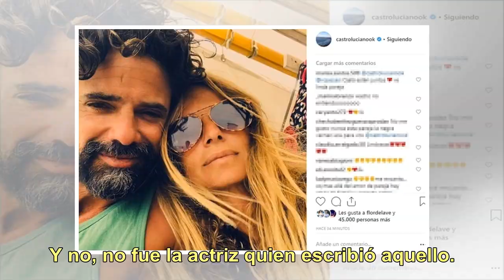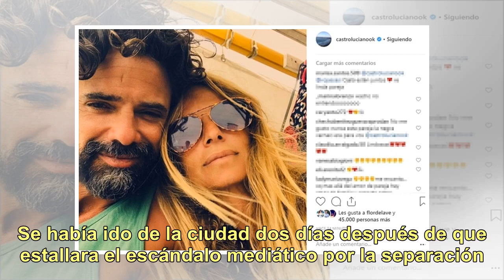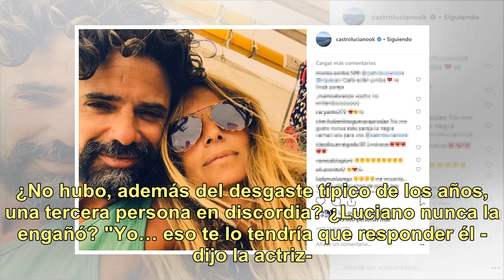Luego del hastío, los mensajes hackeados y los rumores de infidelidad, Luciano Castro y Sabrina R...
Luego del hastío, los mensajes hackeados y los rumores de infidelidad, Luciano Castro y Sabrina Rojas se reconciliaron

Sabrina Rojas y Luciano Castro en Mar del Plata, unos días atrás, cuando estaban separados pero juntos… (Foto: Teleshow) ¿Es posible que lo de hoy se trate de un hackeo? Pero, ¿otro más? Como aquel de fines de diciembre que se publicó en la cuenta de Instagram de Sabrina Rojas con fuertes dichos en ...